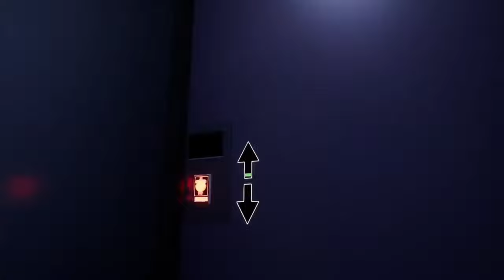ICH WILL NICHT MEHR!😡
Five Nights at Freddy's Security Breach mit mir Voalix.
Die Animatronics Glamrock Chica, Montgomery Gator und Roxanne Wolf sind hinter mir her.
Ach ja...und Vanny ist auch da.
🩷NOCH MEHR VOALIX
🎬KAPITEL
00:00 - Intro
00:49 - ab nach Parts & Service
02:53 - Endoskelette...
06:16 - Freddy helfen.. schon wieder...
08:31 - Vanessa.. OMG
11:14 - Outro